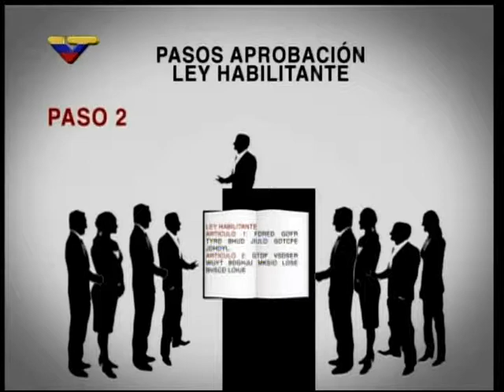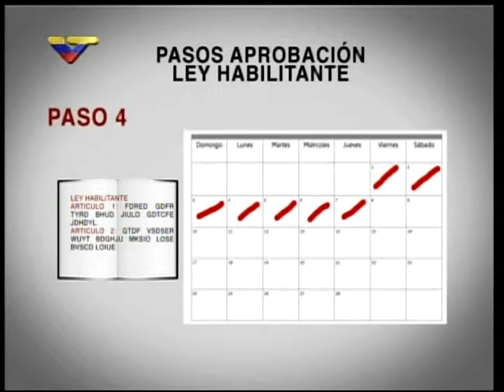Diputado Guido Ochoa sobre Ley de Infogobierno en programa Toda Venezuela de VTV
Este 18 de septiembre de 2013.